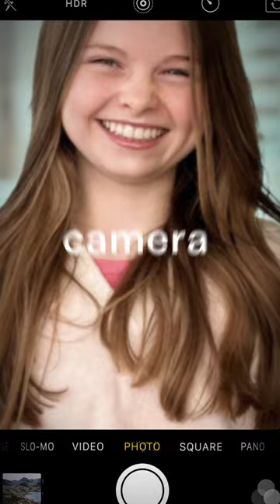Salish Matter looks like a star on camera 🙌✨